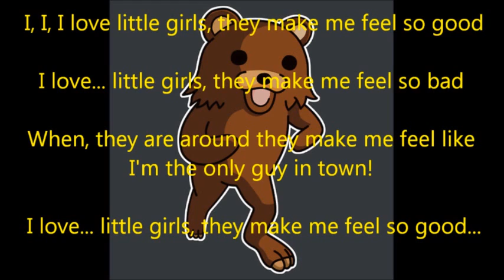pedobear song with lyrics [15 MINUTES VERSION]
time for a longer video from pedobear